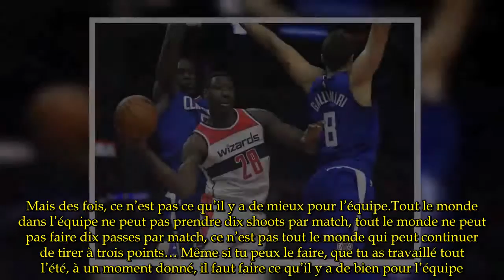Mahinmi : «Qui te donne des Rolex pour Noël ?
Alors que son leader a fait preuve d’une générosité extrême pour Noël, le pivot analyse les difficultés de ses Wizards et ses propres pépins physiques, tout en restant positif.Avec des objectifs élevés en vue.Ian, il y a beaucoup d’attentes autour des Wizards après un bon exercice l’an passé.Comment jugez-vous l’entame de cette saison ?  Ian Mahinmi : Un début de saison un peu en demi-teinte.On n’a pas forcément fait preuve de régularité.C’est comme si on était un peu dans l’inconnu.Quand tu commences, tu espères gagner tous tes matches.Et puis après, il y a la réalité du terrain, et du coup on a été un peu inconstant, en défense surtout.On commence à corriger un peu le tir, à trouver un petit rythme, et c’est ça le plus important.Il faut continuer à progresser tout au long de la saison.Tant que c’est le cas, ça voudra dire que le message passe et que les gars comprennent mieux leur rôle, leur engagement, et contrôlent ce qu’ils peuvent contrôler quoi.Au jour le jour, que ce soit à l’entrainement ou en match.C’est ça qui, là, est un peu mieux dernièrement.Vous sentez que les rôles se mettent en place ? Parce qu’il y a encore pas mal de changements…  Oui, et il y a eu pas mal de pépins physiques en début de saison.Du coup ce n’est pas évident de trouver une alchimie, une cohésion, quand les gars passent du bout du banc au rôle de titulaire parfois… Les titulaires aussi, quand ils reviennent de blessure, ils doivent se réajuster.Là, on n'est pas loin d’avoir notre effectif au complet, ça va nous permettre de bien nous lancer.L'équilibre entre le talent individuel et le collectif est le plus dur à trouver ?  C’est ça la difficulté.Et c’est le problème du coach : mettre tous ces talents au service de l’équipe.Ça prend du temps.Surtout que chacun a toujours de grosses attentes individuelles.Les gars travaillent très dur, tout l’été ! Ils travaillent sur leur jeu, donc ils sont un peu anxieux de montrer à toute la planète terre sur quoi ils ont bossé tout l’été.Mais des fois, ce n’est pas ce qu’il y a de mieux pour l’équipe.Tout le monde dans l’équipe ne peut pas prendre dix shoots par match, tout le monde ne peut pas faire dix passes par match, ce n’est pas tout le monde qui peut continuer de tirer à trois points… Même si tu peux le faire, que tu as travaillé tout l’été, à un moment donné, il faut faire ce qu’il y a de bien pour l’équipe.Il faut aussi des gars qui fassent le sale boulot, des gars qui fassent l’extra-passe, qui soient positifs et se disent : «aujourd’hui ce n’est pas mon jour, mais je vais faire autre chose pour aider le collectif».C’est tout un ensemble et c’est ça qui prend du temps en général.Nous on est arrivés au stade où les gars ont compris leur rôle petit à petit, et on avance avec ça.L’énergie devient plus positive.Malgré vos pépins de santé, le coach a semblé continuer à vous donner sa confiance en début de saison.En avez-vous parlé avec lui ?  Pas vraiment avec lui.C’était difficile pour moi de trouver un rythme.Tout l’été,